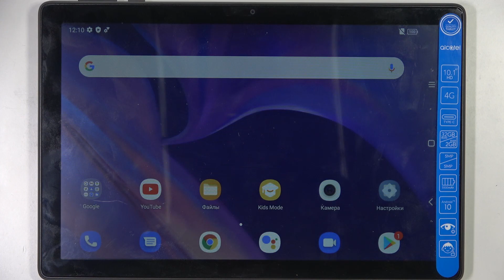ALCATEL 3T 10 4G | Как войти в режим рекавери на ALCATEL 3T 10 4G - Рекавери меню на ALCATEL 3T 10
Сегодня мы покажем, как на ALCATEL 3T 10 4G войти в режим рекавери. В режиме рекавери на ALCATEL 3T 10 4G вы сможете очистить кэш, удалить настройки, перезагрузить устройтсво и другое. Если вы хотите войти в режим рекавери на ALCATEL 3T 10 4G, то это видео для вас. Притяного просмотра!

Как перейти в режим рекавери на ALCATEL 3T 10 4G? Как открыть режим восстановления на ALCATEL 3T 10 4G? Что есть в режиме рекавери на ALCATEL 3T 10 4G? Для чего нужен режим рекавери на ALCATEL 3T 10 4G?